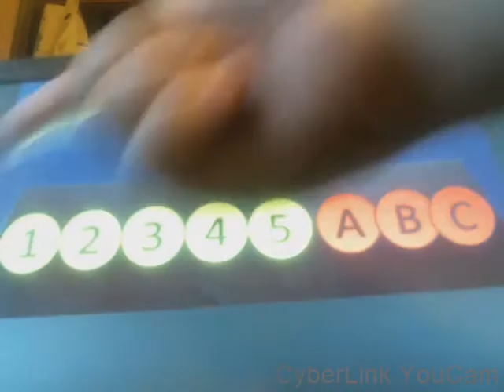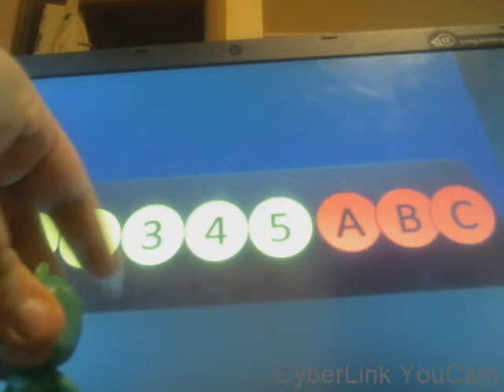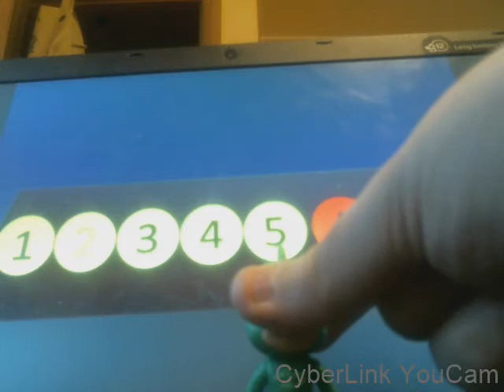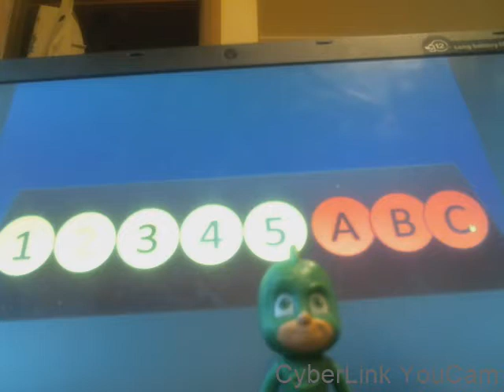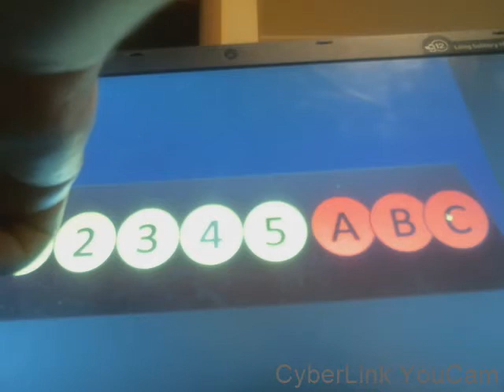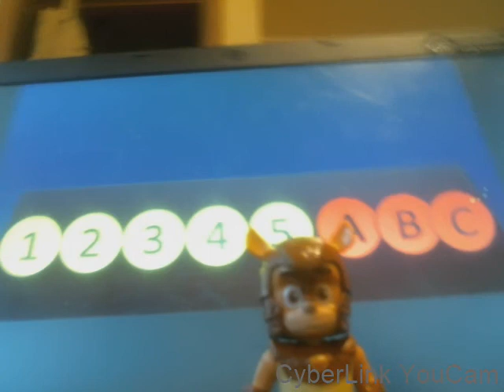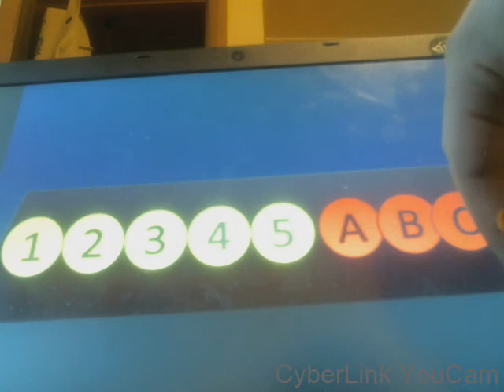WMD-TV GAME SHOW SHOWDOWN EPISODE 7 SEASON FINALE